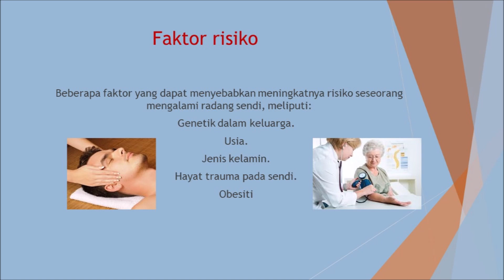Rawatan terbaik Radang Sendi Di Ipoh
Adakah anda mengalami pergerakan sendi yang terbatas atau terganggu. Wong Medical center telah menyediakan rawatan pemulihan radang sendi. Untuk maklumat lanjut, hubungi kami di 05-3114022 / 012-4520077.